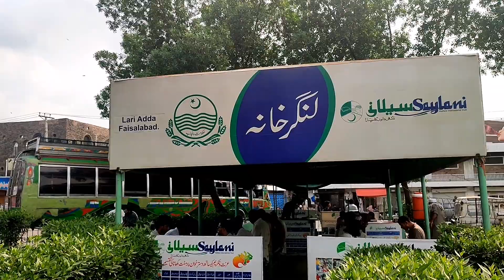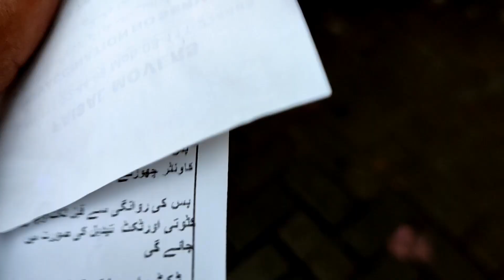main ja raha hoon / I am going to Sialkot / Muqaddas Life / Pakistani family vlogs /